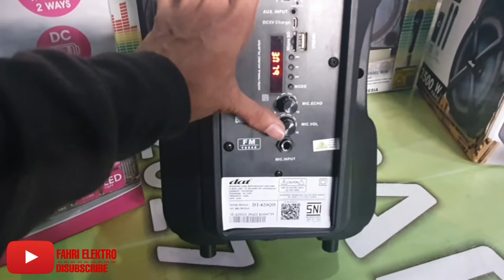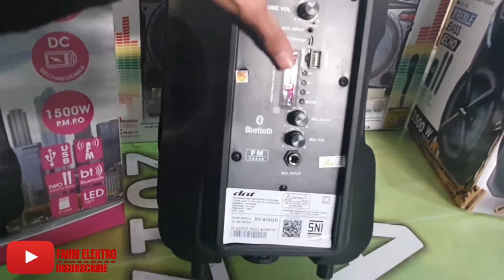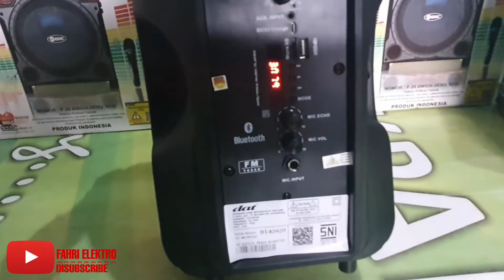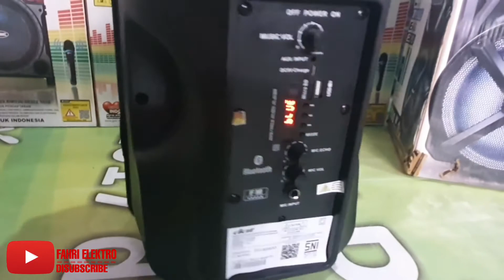TERLARIS ‼️Speaker Portable 8 inch DAT DT 820QD Bluetooth Karaoke Bonus 2 Mic Wireless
REDY STOK

Kali ini produk terlaris Dari DAT DT-820QD
produk ini bisa di order di link toko berikut